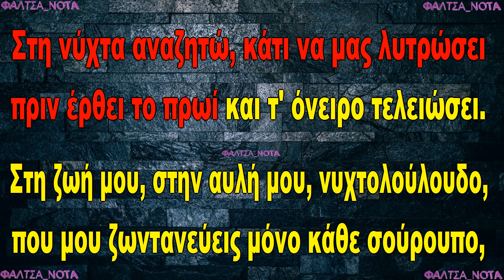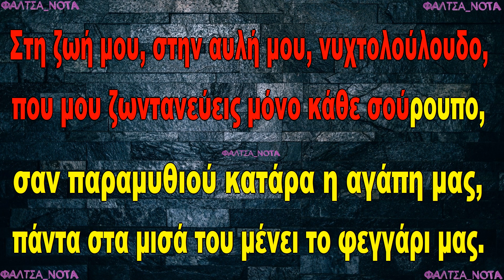Δέσποινα Βανδή - Νυχτολούλουδο (ΚΑΡΑΟΚΕ)